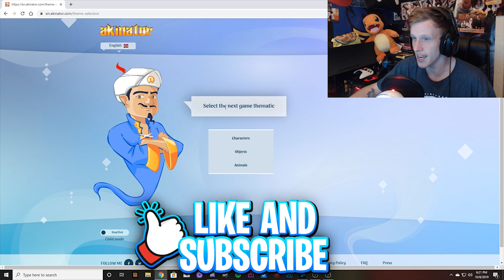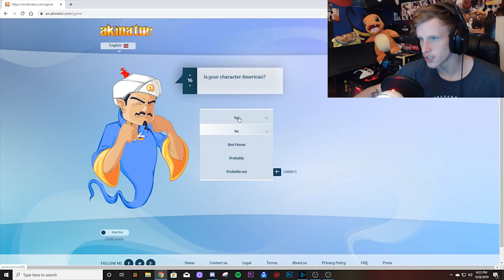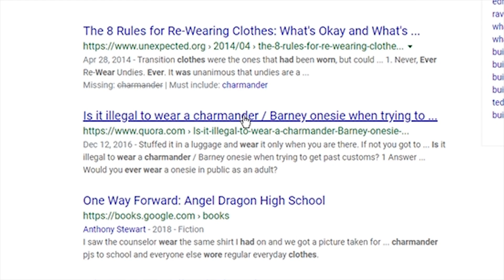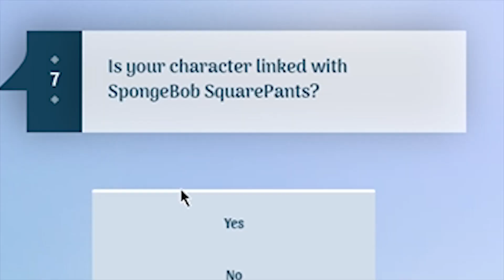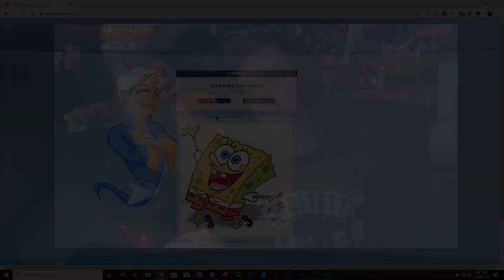AKINATOR MADE ME LOOK LIKE A CLOWN...... (AKINATOR)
WELCOME BACK TO A BRAND NEW YOUTUBE VIDEO TODAY GUYS! IS AKINATOR REAL?! if you guys enjoyed the video and want more akinator gameplay funny moment videos be sure to drop a like and subscribe if you are new! let me know if you enjoy and want more videos like this comment down below what you want to see next! drop a like and subscribe if you are new!